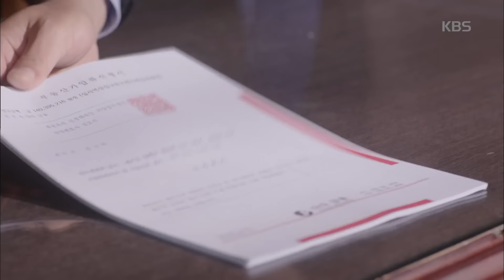우리집에 사는 남자 - 수애, 김영광이 시키는 대로 눈 안 맞주기, 대답 안하기.20161101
수애, 김영광이 시키는 대로 눈 안 맞주기, 대답 안하기